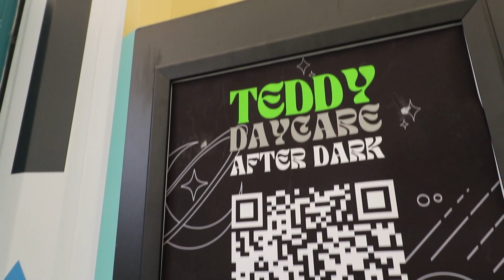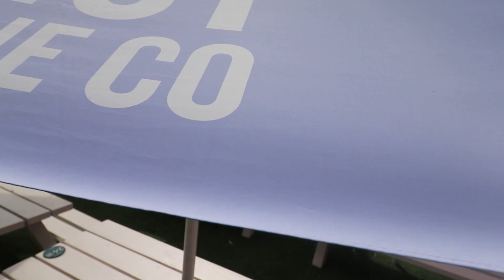Chapter 6 | POV You're at Teddy Daycare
Insightful interviews with the team...